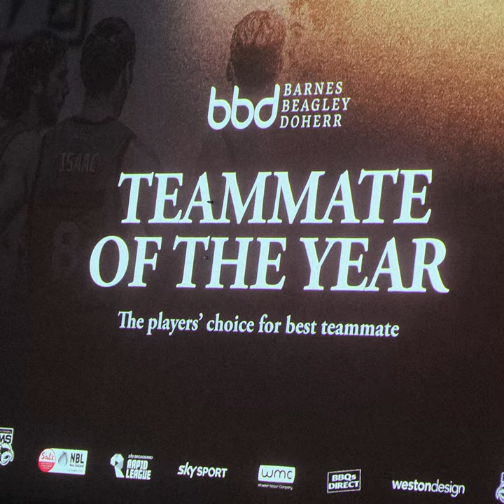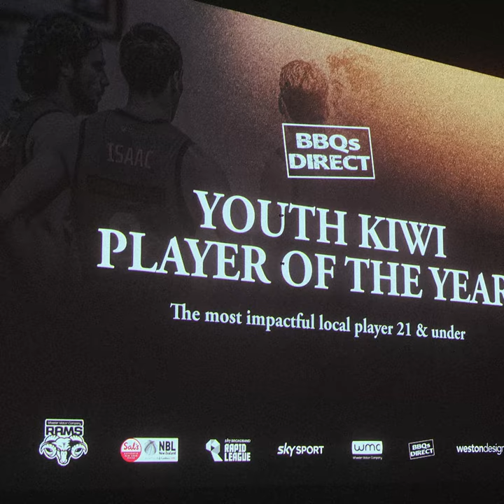Wheeler Motor Company Canterbury Rams Premium Awards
WMC has sponsored the "WMC Canterbury Rams" for 10 years, and we were extremely proud to host the Rams Premium Awards evening at our WMC Premium Selection car yard.
There were many more awards won that evening, but here are some memorable highlights.
A big congratulations from Team WMC to all the winners.